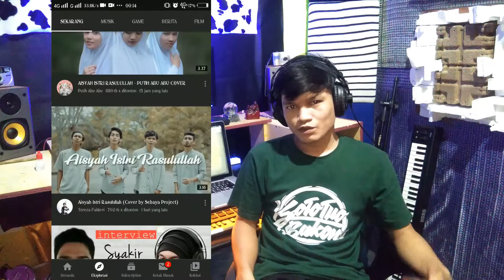AISYAH ISTRI RASULULLAH || (BUKAN COVER)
Aisyah Isteri Rasulullah...
Ini lagu unik banget ya, sampai-sampai semua youtuber berpacu buat cover lagu ini...

Stay terus di chanel gaung marawa. chanel yang akan bicara banyak hal tentang minangkabau.